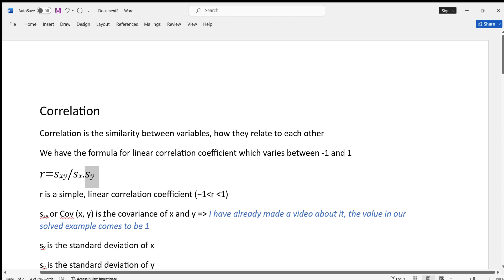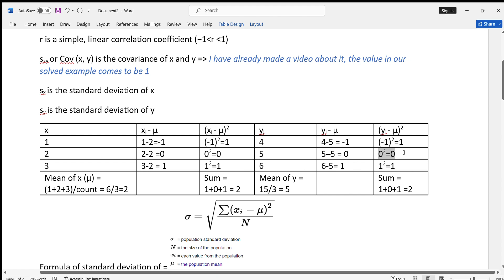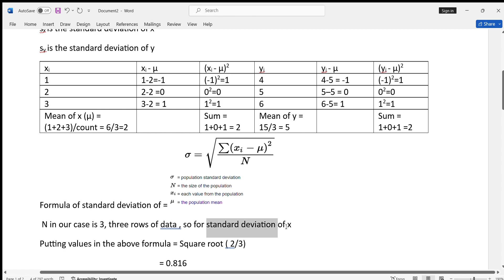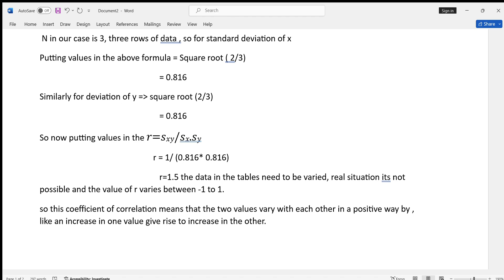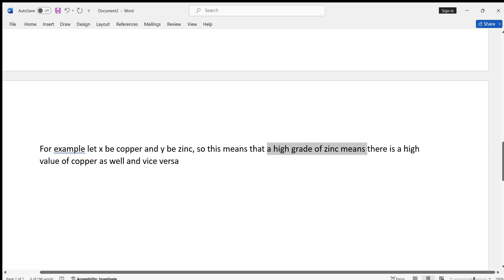How to Calculate coefficient of correlation and standard deviation